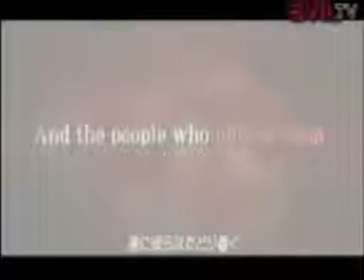EVIL TV odc.1 (REupload)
EVIL TV to amatorski program skupiający się głównie na serii Resident Evil, którym zajmowałem się w 2007 roku. Projekt, który w tamtych latach nie obył się bez błędów (często technicznych) ale również został uznany wśród społeczności fanów ponownie trafia do serwisu YouTube.

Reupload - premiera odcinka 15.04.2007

W pierwszym odcinku Evil TV znajdziecie:

- Newsy na temat Resident Evil 5, RE: Umbrella Chronicles oraz Resident Evil 4

- Recenzje Resident Evil Remake na Gamecube

- Przydatne porady do trybu Battle Game (RE: Code Veronice) grając Albertem Weskerem

- Relacja z SONY HD SHOW w której zobaczycie kilka gier na Playstation 3 w specjalnie stylizowanym pojeździe, który jeżdżąc po całej Polsce promuje tą konsolę

Miłego oglądania!